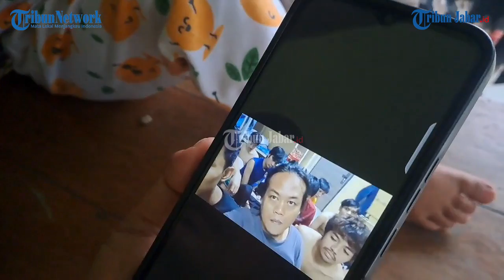Kades Dadan Minta Presiden Jokowi dan Prabowo Segera Membawa Pulang Korban TPPO dari MyanmarMy Video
Berita selengkapnya, klik tautan berikut ini:
Penulis: Dian Herdiansyah | Editor: Januar Pribadi Hamel |Video Editor: Uben